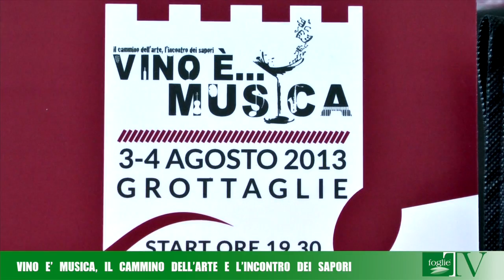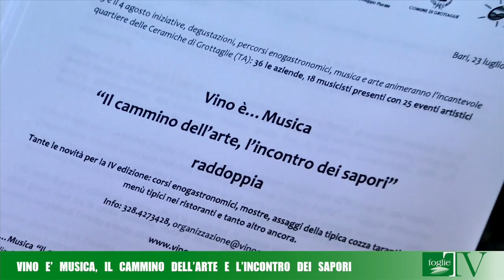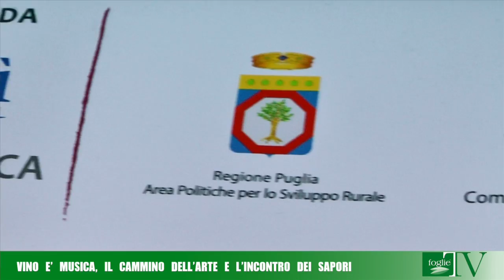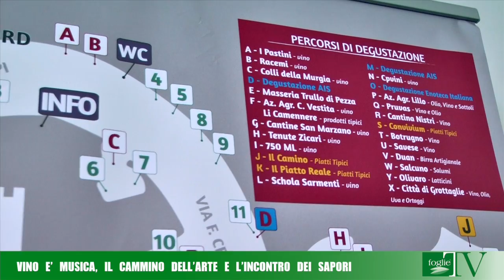FOGLIE TV - Vino è Musica, il cammino dell'arte e l'incontro dei sapori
Si è tenuta martedì 23 luglio, presso l'Assessorato alle Risorse Agroalimentari della Regione Puglia, la conferenza stampa di presentazione dell'evento "Vino è Musica" in programma il 3 e 4 agosto nell'incantevole quartiere delle Ceramiche di Grottaglie (TA).
L'occasione giusta per celebrare il vino e con esso tutto un sistema rurale legato alla terra che negli anni ha contribuito a  dare lustro a un territorio così ricco. Non a caso, insieme ai vitigni autoctoni si riconosce il ruolo dell'artigianato artistico  nello splendido scenario dell'antico quartiere delle ceramiche.
Ad affiancare il vino ci sarà non solo l'olio extravergine d'oliva con degustazioni di taralli e friselle , ma anche la cozza tarantina, riscattata e riproposta anche nell'ambito dei programmi di pescaturismo con ostentato orgoglio ad una platea di visitatori ed eno-turisti che provengono da tutta Italia.